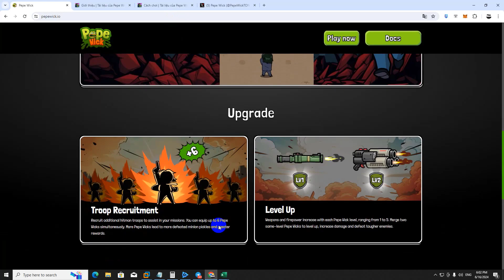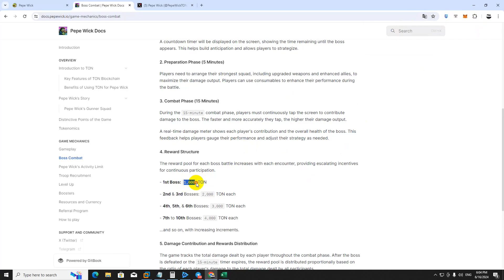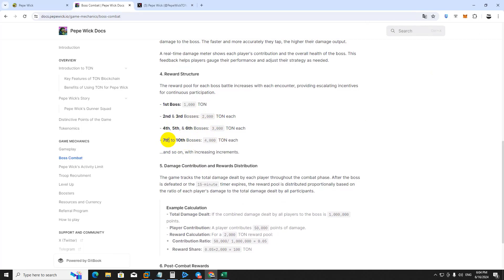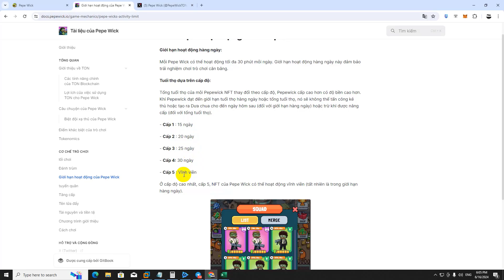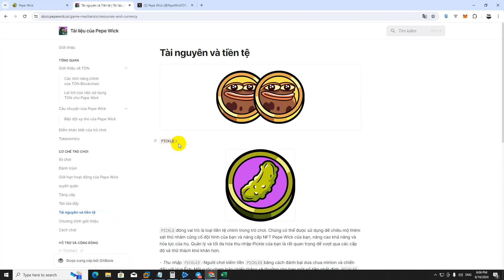PEPEWICK | Game Airdrop Hệ TON Bạn Thử Chưa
❗ Lưu Ý: Đây không phải lời khuyên đầu tư, đầu tư Crypto luôn luôn có rủi ro, cân nhắc trước khi xuống tiền